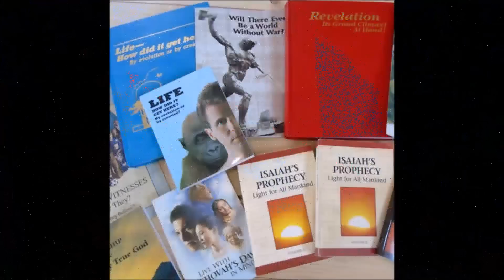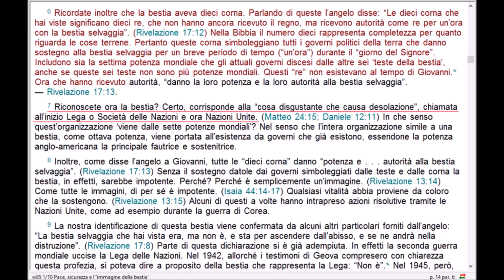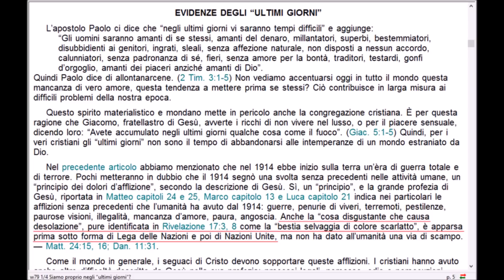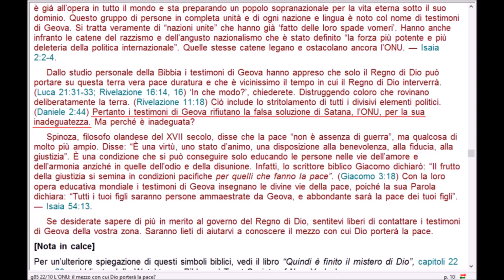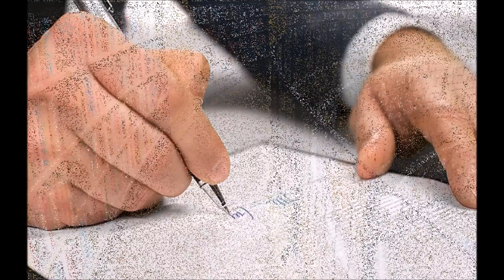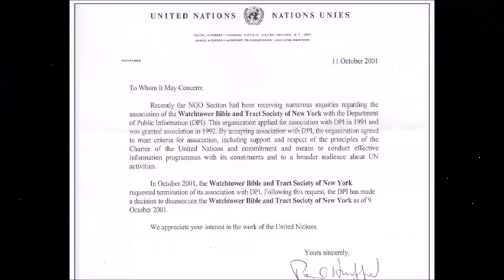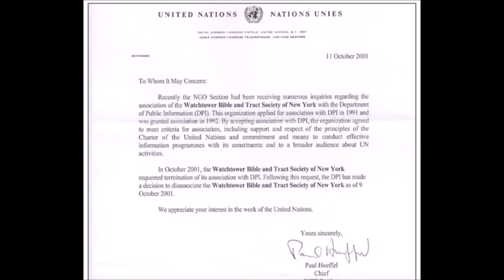I Testimoni di Geova e l'ONU